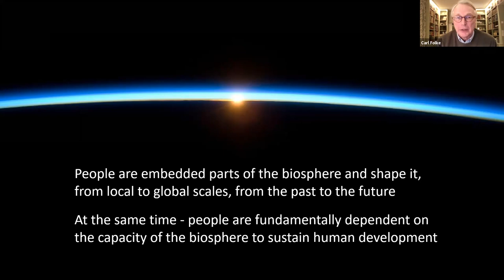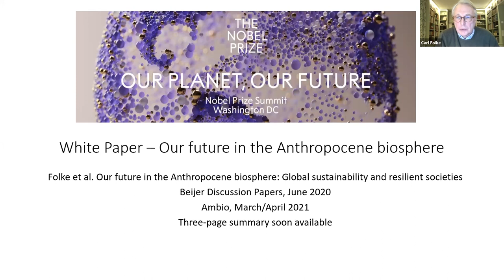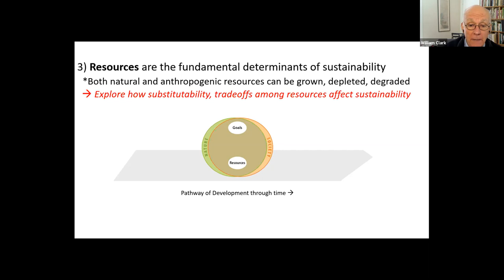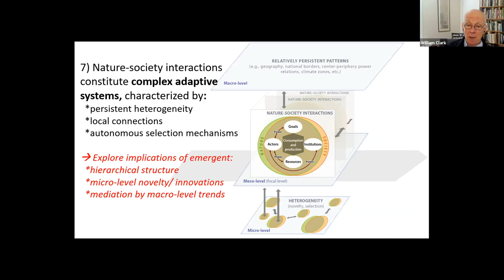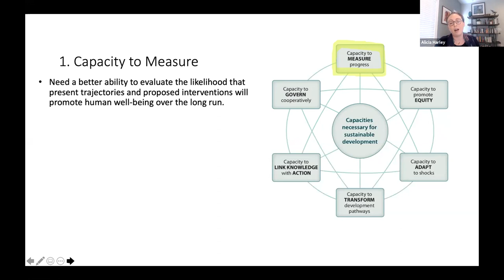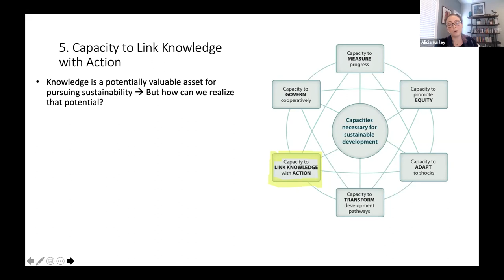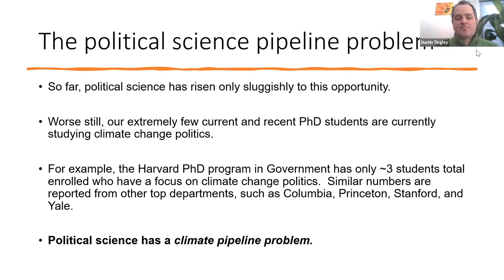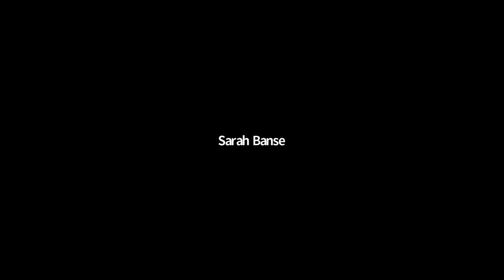Weatherhead Forum | Progress, Challenges, and Opportunities for Sustainability Research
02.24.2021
12:00pm–2:00pm EST

Speakers:

07:20 Carl Folke, Chair of the Board, Stockholm Resilience Centre; Director, Beijer Institute of Ecological Economics, The Royal Swedish Academy of Sciences.

19:11 William C. Clark, Harvey Brooks Professor of International Science, Public Policy, and Human Development, Harvard Kennedy School.

38:01 Alicia Harley, Giorgio Ruffolo Post-Doctoral Research Fellow in Sustainability Science, Harvard Kennedy School; Lecturer on Committee on Degrees in Environmental Science and Public Policy, Harvard College.

56:18 Dustin Tingley, Deputy Vice Provost for Advances in Learning; Professor of Government; Department of Government, Harvard University.

01:08:16 Robert Keohane, Professor of International Affairs, Emeritus, Princeton University.

Chair:

Michèle Lamont, Center Director. Robert I. Goldman Professor of European Studies; Professor of Sociology and of African and African American Studies, Departments of Sociology and African and African American Studies, Harvard University.

[01:13:10] Q&A